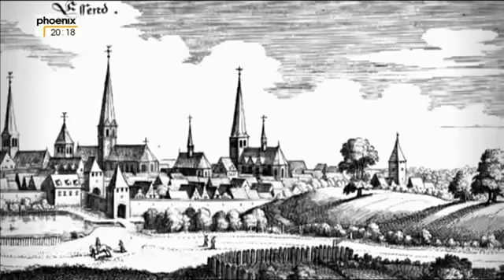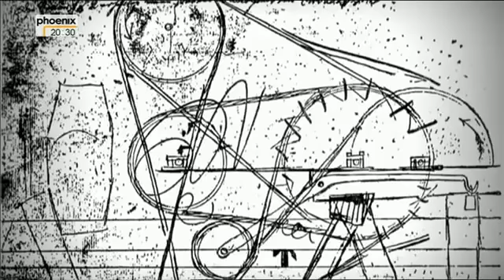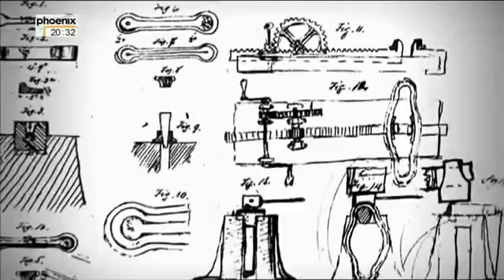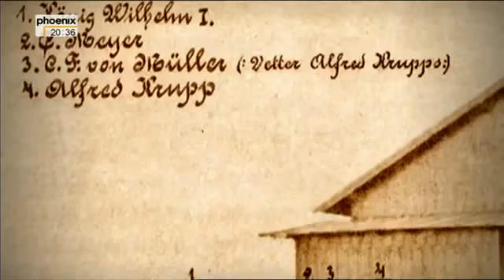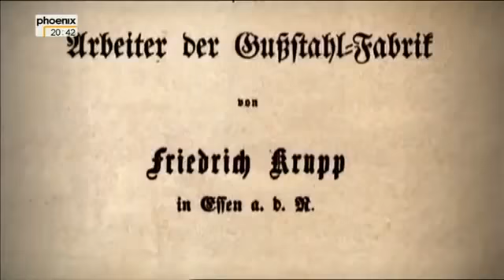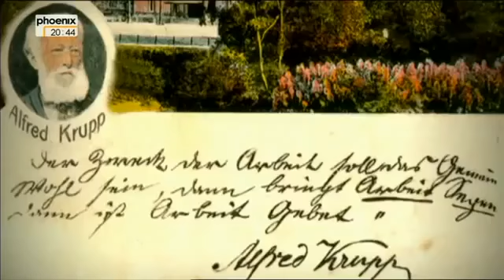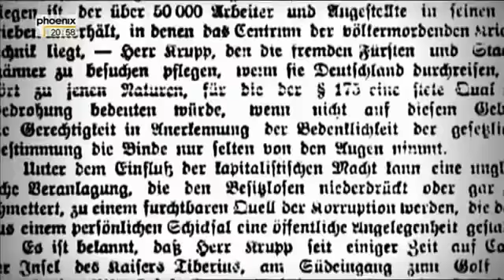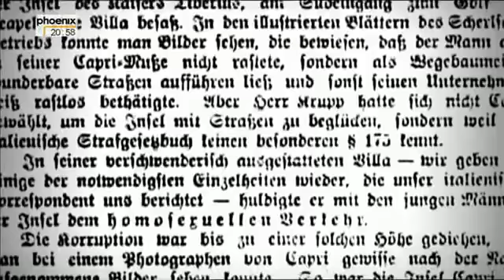Die Krupps Eine deutsche Saga Teil 1 Geschäfte